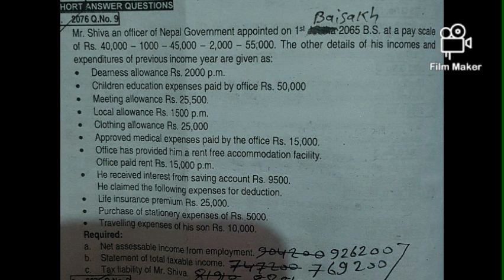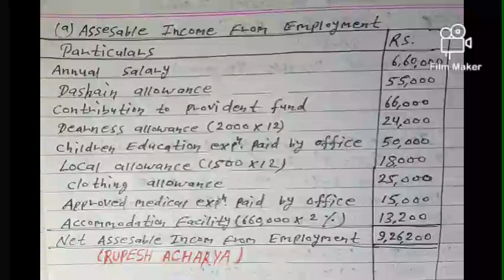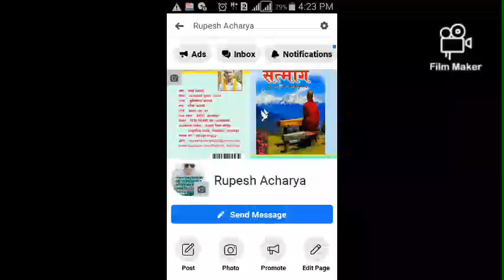Income From Emoloyment Part-1 BBS 3rd year||Taxation & Auditing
Income from employment by Rupesh Acharya. This video will help to you for solve all kind of income from employment numerical problems. employment_income Taxation & Auditing